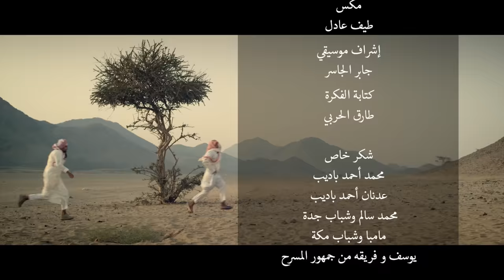حمد القطان - لو علي (فيديو كليب حصري) | 2016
Hamad Al Qattan - Lw Alai (Exclusive Music Video) | 2016

كلمات: عبدالله العماني
غناء والحان: حمد القطان
توزيع: زيد نديم
جيتارات: روكت
إقاعات: سمير القطان
مكس: طيف عادل
بطولة: طارق الحربي و زيد السويداء
اخراج : ريان زهران
انتاج : محمد باديب

كلمات الأغنية:
لو علي
اشفي اجروحي بدي
وانسى منك كل شي
وما يحن قلبي شوي

لو علي
 ابحر بقلبي بعيد
واكسر قيود الحديد
وما ابيك ما دمت حي

لكن قلبي فيك هايم وعاشق
وانا ما ضيعني غير هذا قلبي
لنه في حبك يا بعد عمري صادق
وانت جروحك ماشيه دوم جمبي

ما يصير
حبك انتا لي مصير
وانا احبك حب غير
وانتا حب ابلا ضمير

ضالم ضالم ضالمني

وش بلاك
مني قلي شاللي جاك
ماني متعني وراك
حبني الله يهداك

يا حرام
قلبي ترميه بسهام
وين عنك الانسجام
وين راح هاك الغرام

يا هملالي من محبتك ليا
كيف كلي وكيف ملي حبوك
ما رحمت اللي يحب موليا
ما بغيت القلب مهلوك دوك